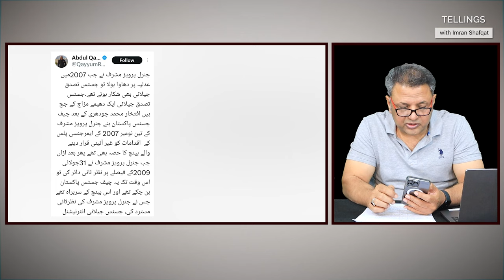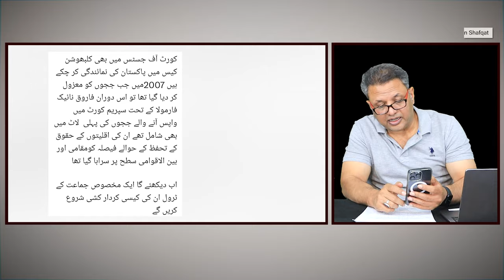Judge kay Bedroom ki Video aur Kiya chahiye ??? | Exclusive Details